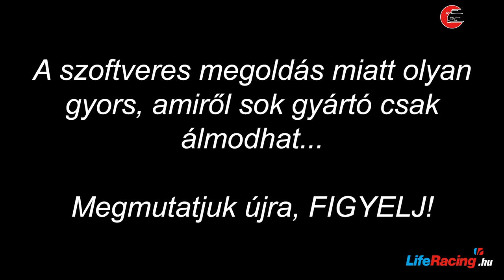LifeRacing váltószett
A rendszer részei:
• LifeRacing ECU
• LifeRacing Paddle Shift Kit
• Gabura váltó